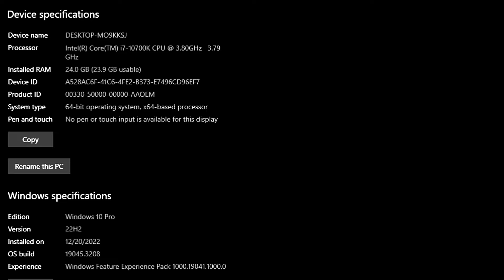Cyberpunk 2077 - RTX 2060 - AMD FSR 3 Frame Generation Mod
-AMAZON Links -
GPUS_
PROCESSORS_
Intel Core i7-10700K
THERMAL PASTE
Noctua NT-H2 3.5g Thermal Paste
Thermal Paste (2g)
RAMS_
SSD/HDD/NVME
WD Blue SA510 1TB SSD SATA
⏱ Timestamps ⏱
00:00 INTRO
00:06 SYS SPEC
00:11 FSR3 FRAME GEN MOD - 1080P - ULTRA - RT ON
4:16 COMPARISON
🔧PC SPECS🔧
● CPU : Intel Core I7 10700K
● ● GPU : RTX 2060 6GB GDDR6
● RAM : CORSAIR VENGEANCE LPX 24GB (3 x 8GB) DDR4 (3000MHZ)
● MOTHERBOARD : MSI B560M PRO-VDH
● HDD : Seagate 4TB
● M.2 SSD : Samsung 970 EVO Plus 250GB (FOR THIS GAME)
● AIR COOLER : DeepCool GAMMAXX 400 Pro
● Case: COOLER MASTER
● Power Supply: ASUS ROG STRIX 650W GOLD
● OS: Windows 10 Pro ver. 22H2
● Recorded : MSI AFTER BURNER & NVIDIA SHADOW PLAY